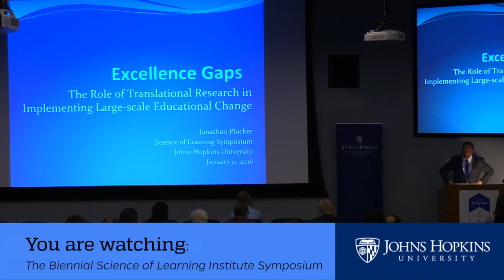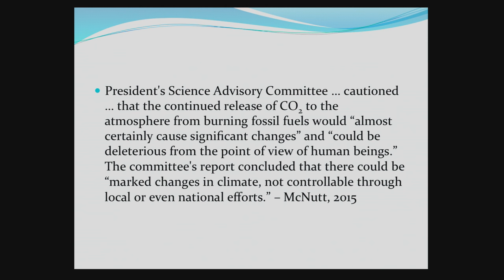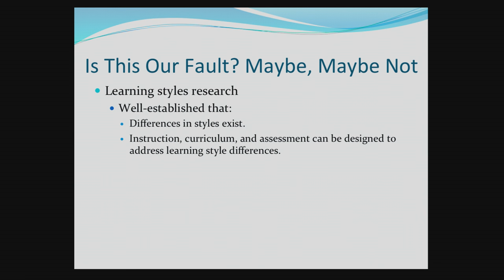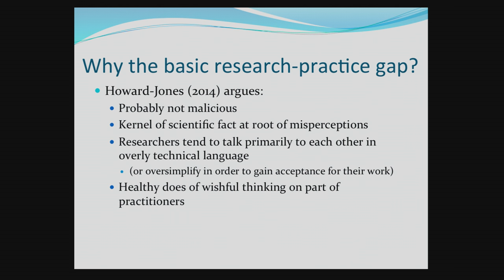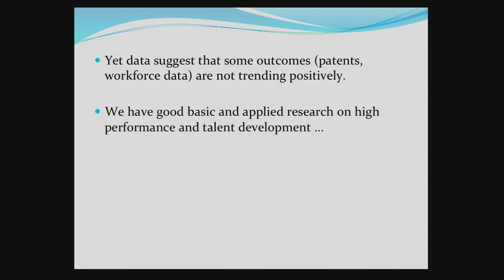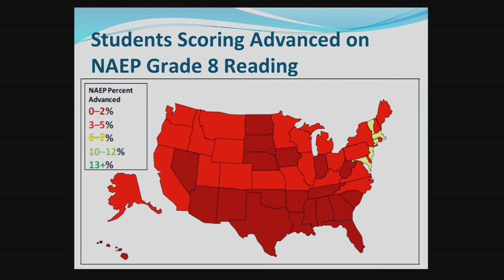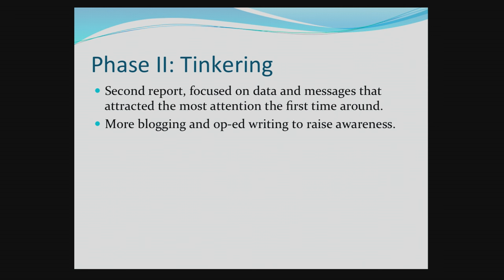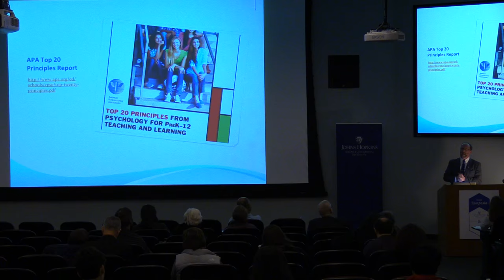Jonathan Plucker: “Excellence Gaps: The role of translational research..."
GIFTED LEARNING

“Excellence Gaps: The role of translational research in implementing largeHscale educational change”

Jonathan Plucker, Julian C. Stanley Endowed Professor of Talent Development, Johns Hopkins  University